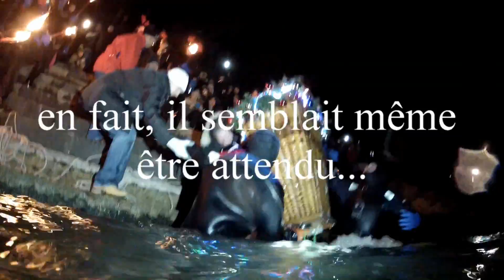petit papa Noël...